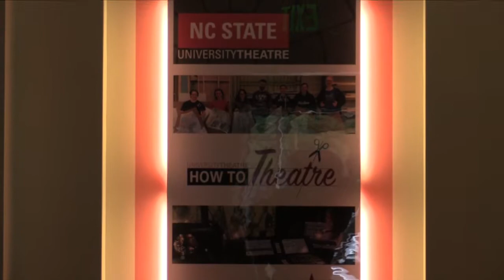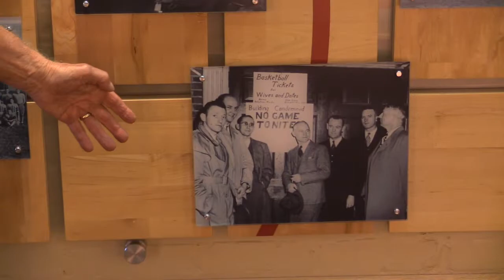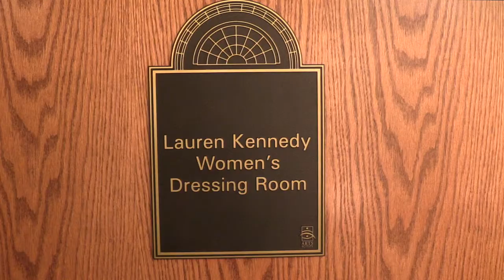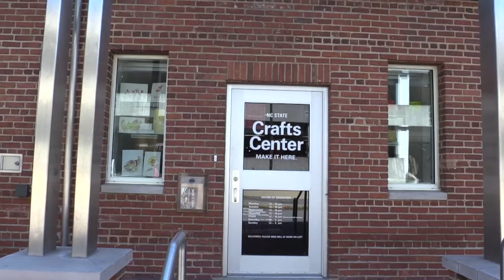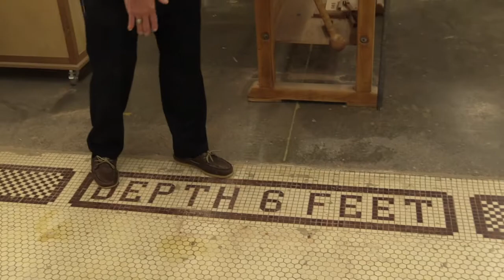Virtual Tour of Frank Thompson Hall with Dr. Tom Stafford '66 | NC State Forever Club Reunion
Frank Thompson Hall started off as Thompson Gymnasium. It was the first indoor athletic facility on campus with two gyms and an indoor swimming pool. In 1963, after renovations, it became Thompson Theater. In 2009, after another comprehensive renovation, the building was renamed Thompson Hall.

This event was originally held May 14, 2021.